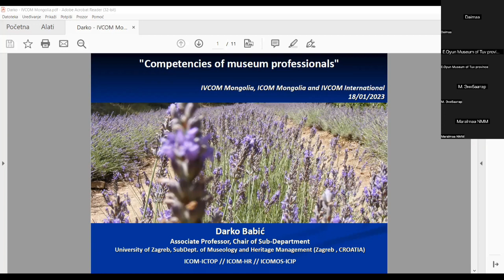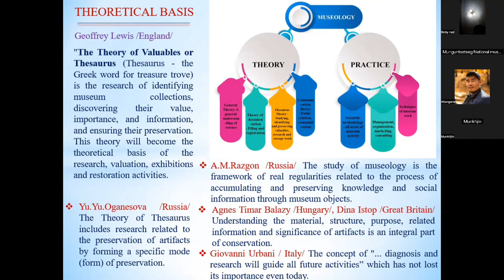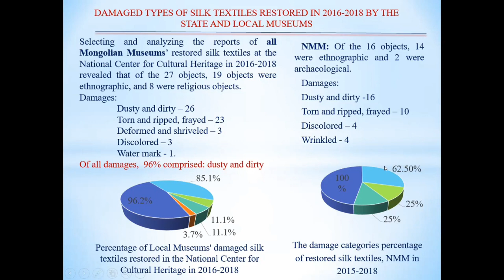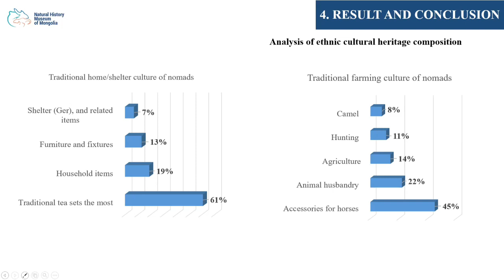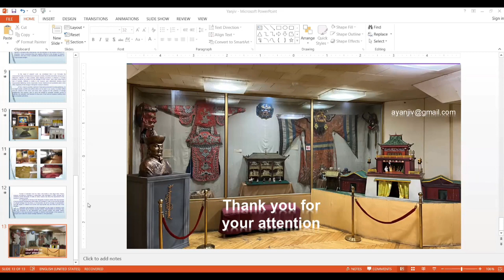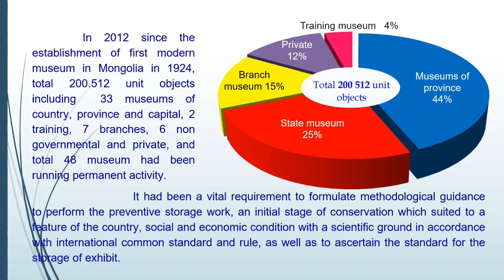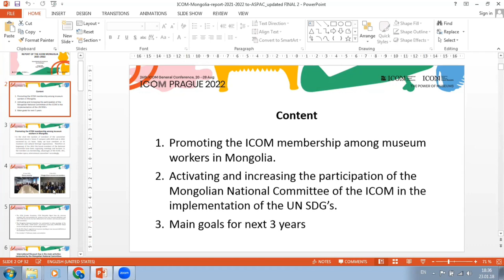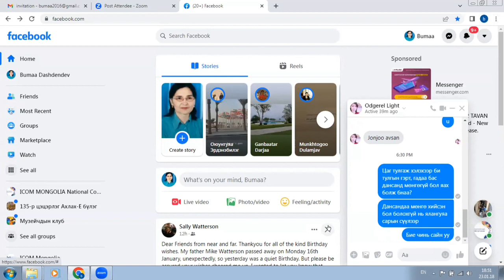IVCOM MONGOLIA SESSION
International Virtual Conference on Museums (IVCOM) Mongolia Session organised by Chair IVCOM Mongolia, ICOM Mongolia and IVCOM International (ICOM Pakistan). 18th January, 2023.